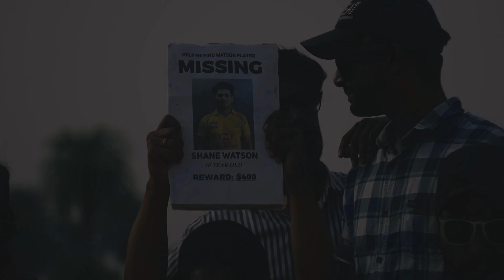EPL | Season 2 | Official Teaser | Round2hell | R2H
The Only Official Round2hell EPL (IPL) Video Teaser
Video Will Be Out This Month (May).